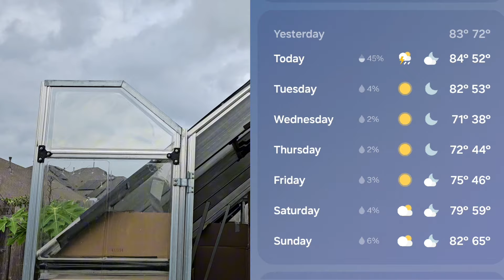#384: Thử Làm tạo độ ấm cho nhà kính không cần sưởi, thu hoạch rau má và bạc hà cuối mùa.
Cảm ơn cô chú anh chị và các bạn đã ủng hộ kênh của p-phąm cuộc sống Mỹ đam mê làm vườn ♥️😊